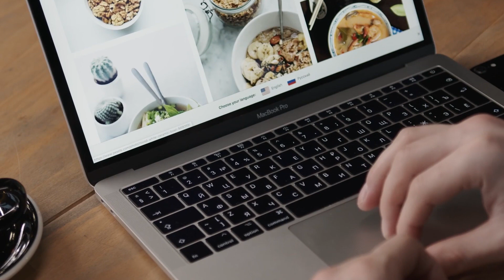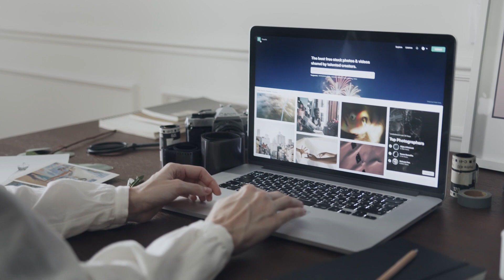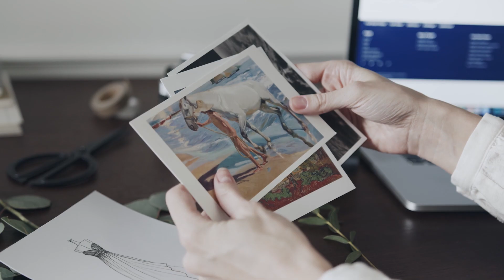😎Como se hace una Sesión para FOTOGRAFÍA de STOCK📸🖐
Te comparto estos cursos que pueden ser de tu interés.
De esta manera obtienes capacitación de calidad y apoyas a mi canal.
MIL GRACIAS

✅Ganar Dinero con la Fotografía de Stock.

Con la adquisición de alguno de estos cursos apoyas mi proyecto para seguir compartiendo en YouTube. Mil Gracias 🙏👍

MI EQUIPO DE FOTO Y VIDEO
Cámara principal
Cámara secundaria
Lente principal
Micrófono de cámara
Grabador de audio
Mac Mini M1
Tripie Gorillapod
Camara Fujifilm XT4 + lente 18-55 f2.8-4
Camara Fujifilm XE3
Lente Fujifilm XF 55-200 mm F3.5-4.8